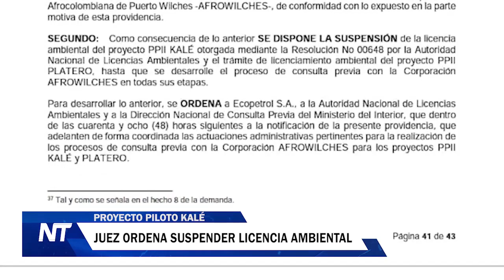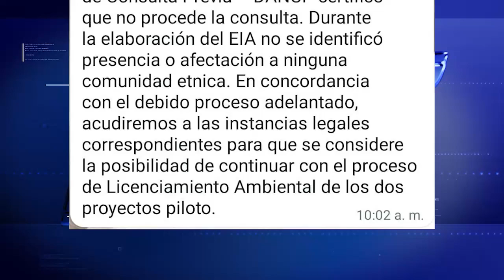Juez ordena suspender licencia ambiental